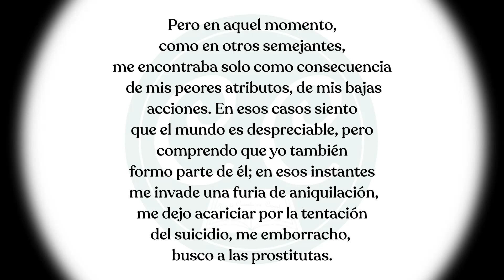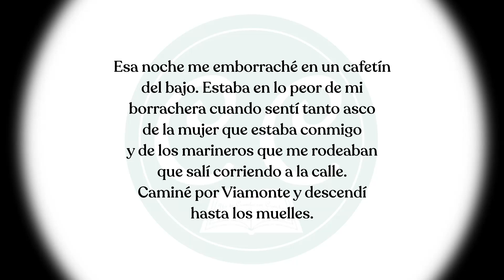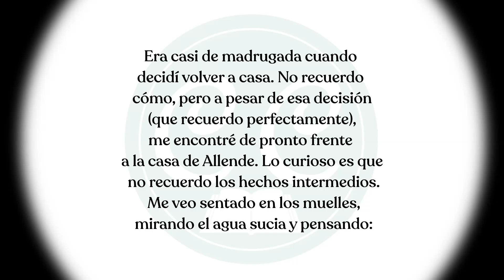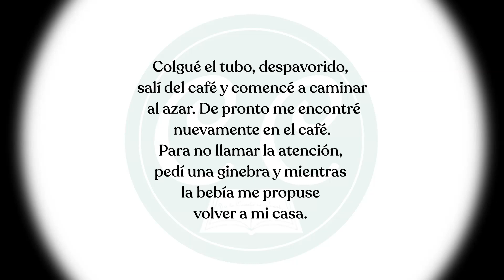El Túnel - Ernesto Sábato (Capítulo 20)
El Túnel
Autor: Ernesto Sábato - Capítulo 20
Narrador: Álvaro Moscoso